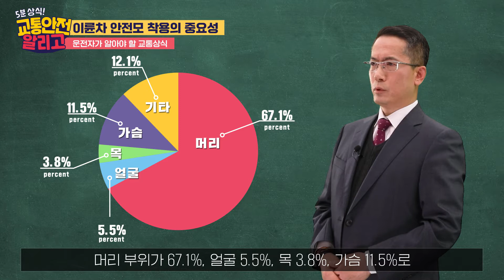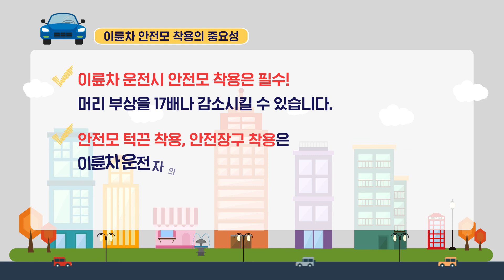[5분 상식 교통안전 알리고] 이륜차 안전모 착용의 중요성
본 영상은 서울경찰청, 한국교통안전공단, 도로교통공단이 함께합니다.